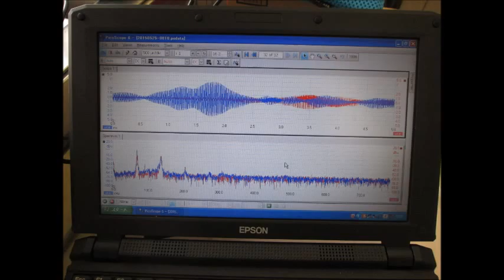スライドショー・超音波テスター Slideshow・Ultrasonic tester